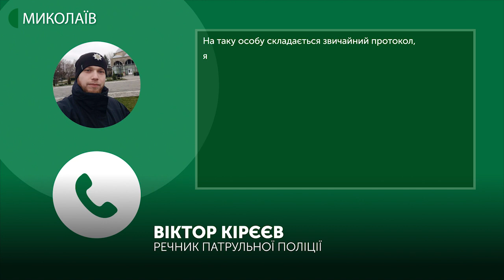Миколаївці продають на ринку медичні маски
Бізнес за рахунок карантину. Поки в аптеках Миколаєва немає масок, миколаївці продають на ринку свої запаси.